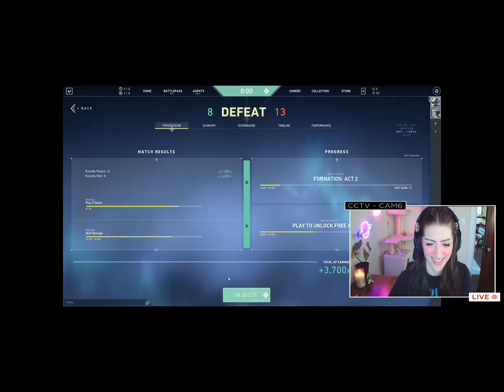Valorant Gameplay - Am I Getting Better or Just Lucky? - Omen Plays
Hey guys, its Cosmikat! I decided to drop a quick edit of Eric and I playing some Valorant to celebrate Eric's birthday (which was on 4/20). We won one match and were defeated in the second match, but we still had a blast! I'll be back regularly streaming tomorrow, 4/23 at 6PM! See you guys then! 😊

If you like what you see here, you can always catch me on twitch as well! I stream at 7pm Mon-Wed, 6pm Fri, and 5pm Sat. I'd love to see you there!

See ya later cosmonauts! 👽

logo designed by CosmiKat (me!)
Twitch overlay by StreamScheme
outro gif by royaltyfreetube
Intro and outro music by filmora